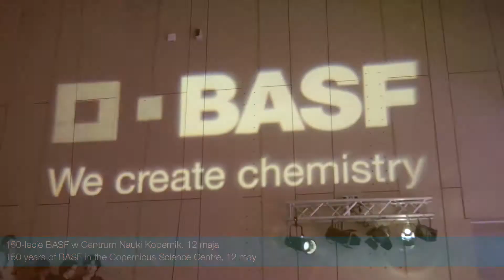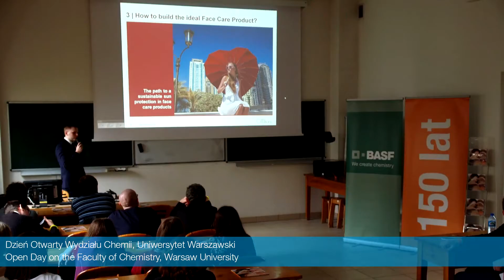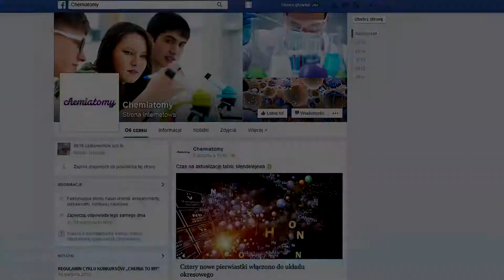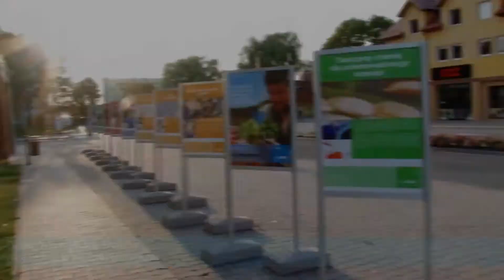BASF - Podsumowanie roku 2015